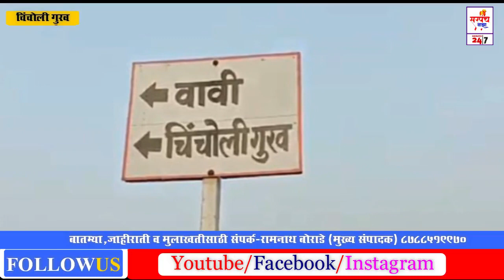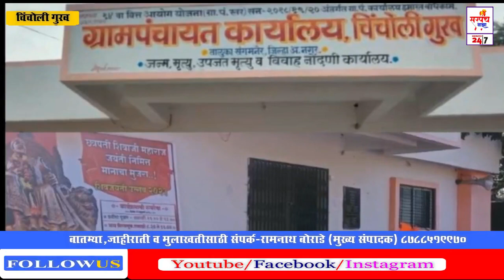संगमनेर । चिंचोली गूरवला बेकायदेशीर दारू विक्री बंद करण्याची मागणी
चिंचोली गुरवला बेकायदेशीर दारू धंदा बंद करा महिलाची मागणी